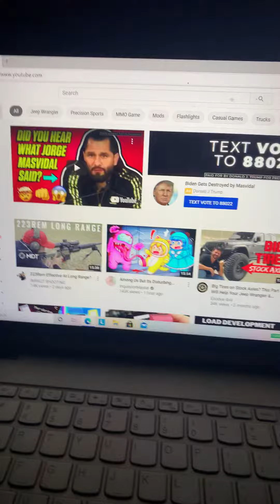October 25, 2020